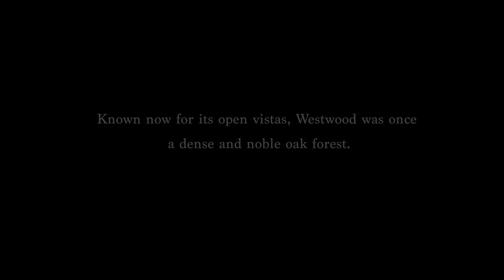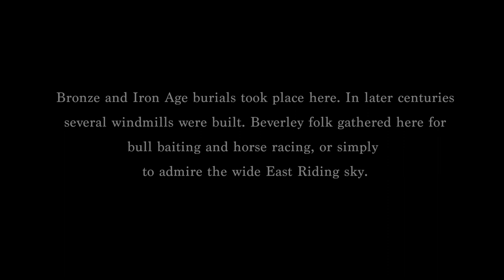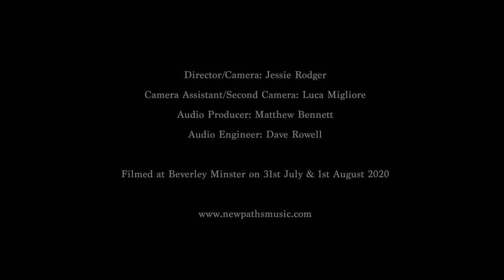Silent Woods, Dvořák (Leo Popplewell & Libby Burgess) – New Paths Postcards 3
Antonín Dvořák: Silent Woods ('Klid')
Leo Popplewell (cello)
Libby Burgess (piano)

This series of musical postcards from New Paths Music celebrates the place which has inspired the festival and its artists from day one: the town of Beverley in the East Riding of Yorkshire. Curated by Artistic Director Libby Burgess, the series of short films is a true meeting of music and place.

DONATE to support the cost of making these videos, and to support a future series:

(You will be charged for one standard rate message on top of your donation)

Series Curator: Libby Burgess
Director/Camera: Jessie Rodger
Camera Assistant / Second Camera: Luca Migliore
Audio Producer: Matthew Bennett
Audio Engineer: Dave Rowell
Thumbnail graphic: Mark Atkinson